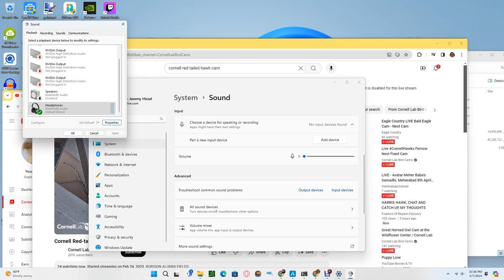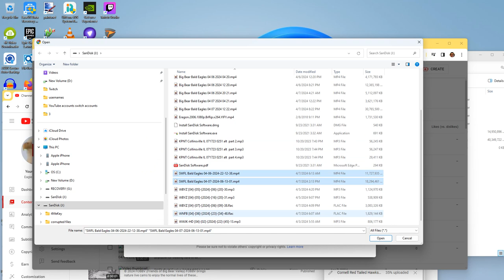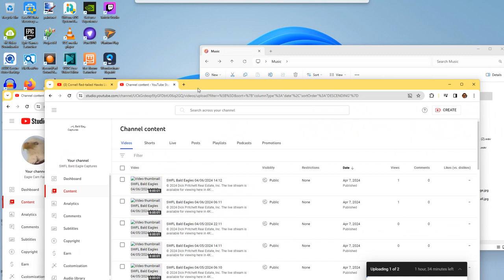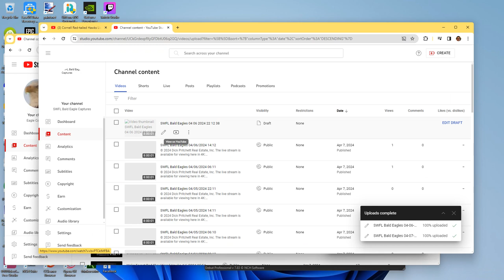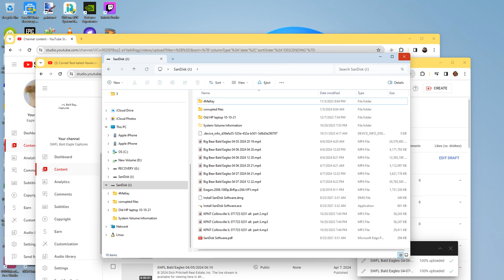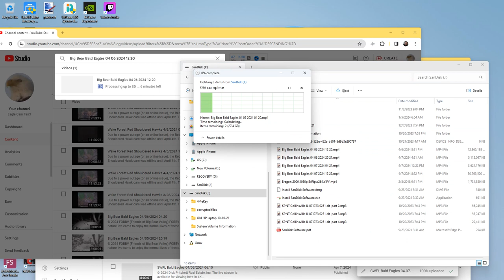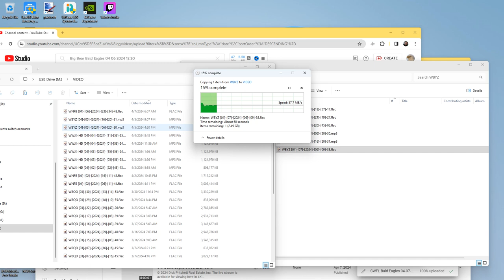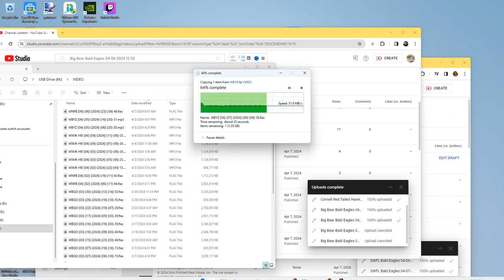Cornell Red Tailed Hawks 04/07/2024 22:36